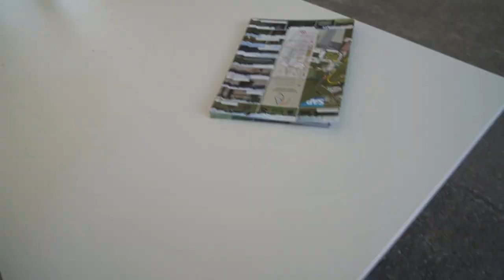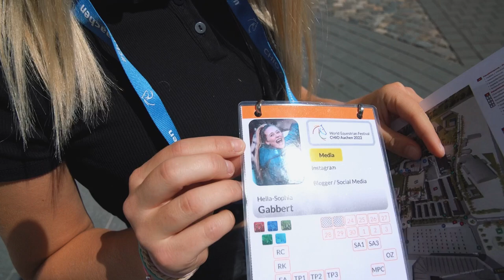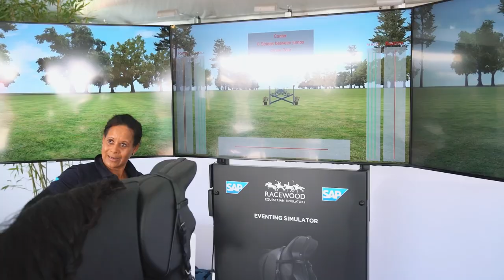EIN TAG beim CHIO Aachen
Ich war zum ersten Mal beim CHIO in Aachen. Da ich keine Ahnung hatte, was auf mich zukommt, habe ich euch direkt mal mitgenommen und einen Vlog gedreht.🥰

Demnächst kommt auch noch ein zweites Video mit Lea von Heyhorse👏🏼🥳

⭐️Falls ihr noch mehr Videos von unserem Trip sehen wollt, dann schaut mal bei unserem Hella & Tom Kanal vorbei

📦Postadresse für PAKETE und PÄCKCHEN (mit DHL):
Hella-Sophia Gabbert
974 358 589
DHL Packstation 701
26135 Oldenburg